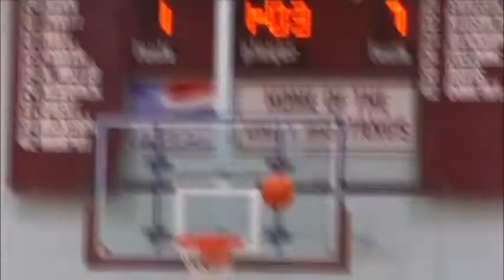OVERTIME FOR DECEMBER 21ST